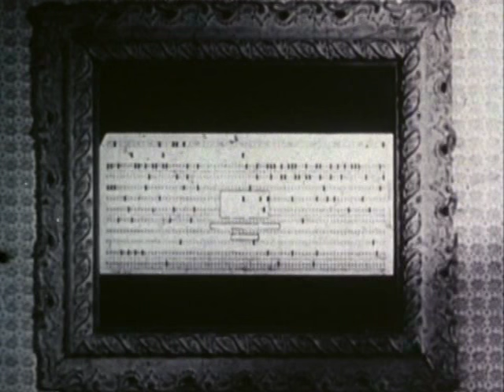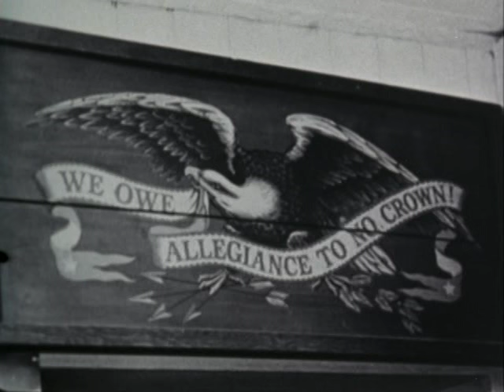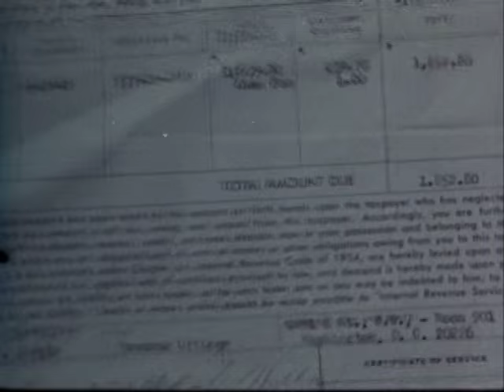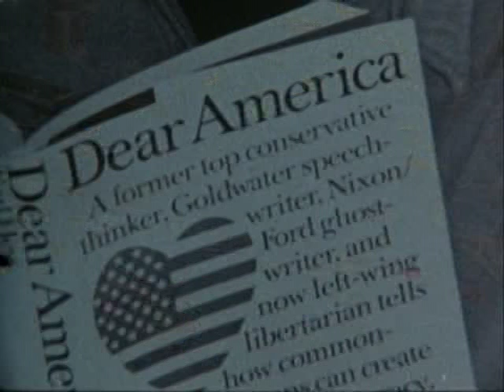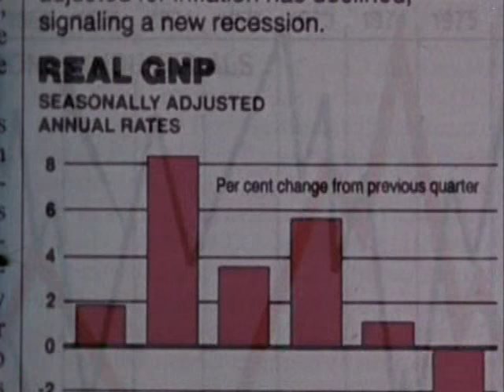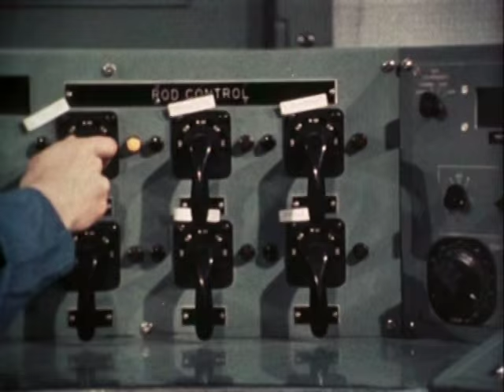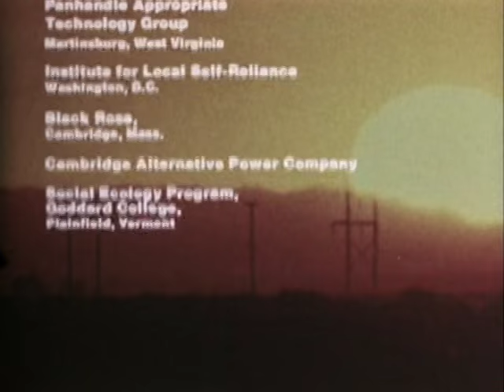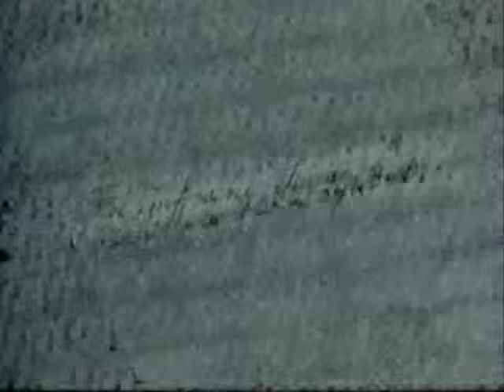Karl Hess: Toward Liberty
1981 Academy Award Winner for Best Short Documentary.  Profile of Karl Hess - writer, community activist, technologist and all around genius.